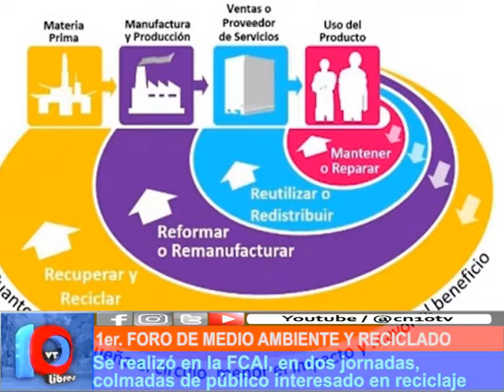CHAU, BASURA, CHAU